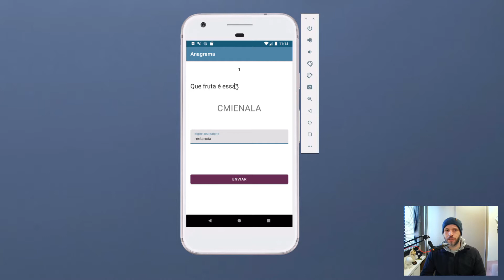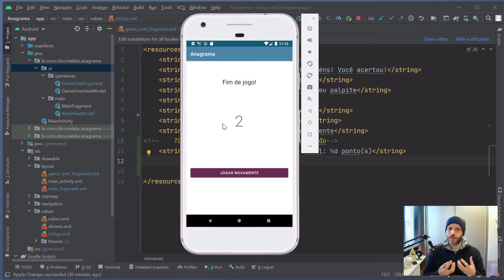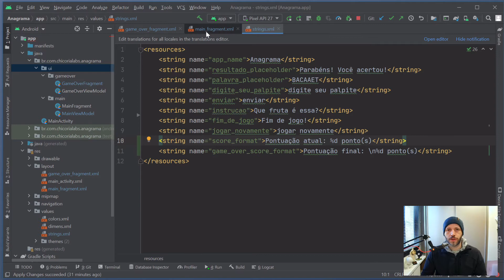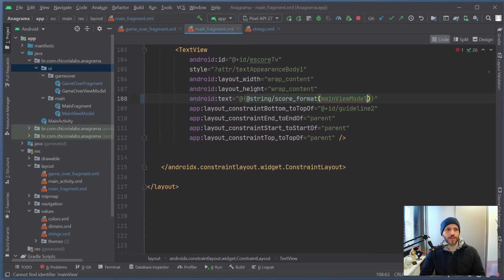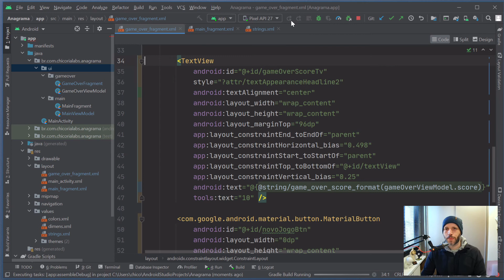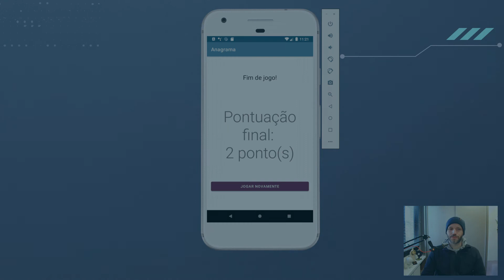Formatar strings com databinding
💊 Nessa Pílula de Kotlin nós vamos avançar na implementação de databinding no Android.

Databinding é um dos componentes da arquitetura MVVM e do Android Jetpack, que permite a vinculação direta dos dados no ViewModel com os elementos visuais definidos no arquivo XML de layout.

Nesse tutorial nós vemos como gerar strings de texto mais completas usando formatação e interpolação.

O app utilizado como exemplo é o Anagrama. O código-fonte está disponível no meu repositório Github:

Use o commit `fa6bf7b` e a branch `main`.